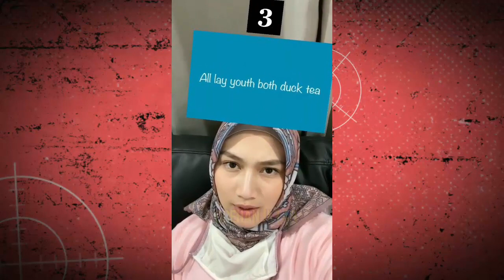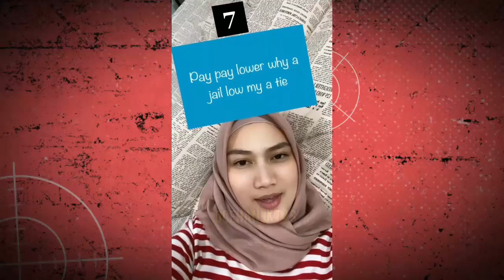Melody GM JKT48 Seminggu Ketagihan Ini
GM JKT48 kesayangan kita semua Melody Nurramdhani Laksani selama seminggu ini ketagihan main game filter IG DiRumahAja.
Ditonton saja, kalau tidak dapat kesruannya saat menonton paling tidak kita mendapat keteduhan saat memandangi Melody Nurramdhani Laksani.

-Terima Kasih-